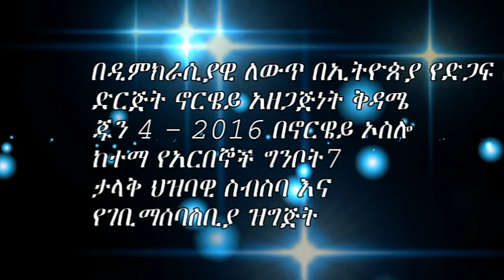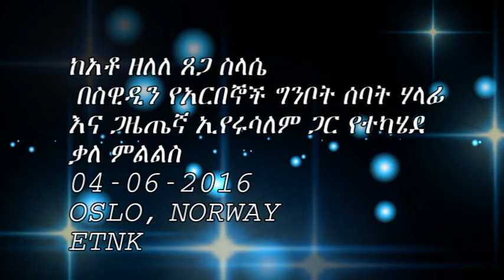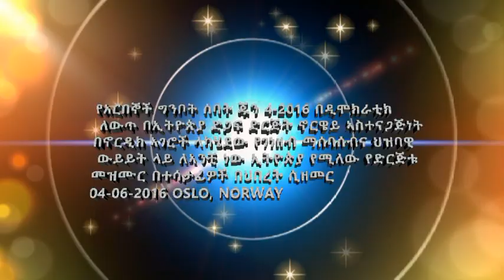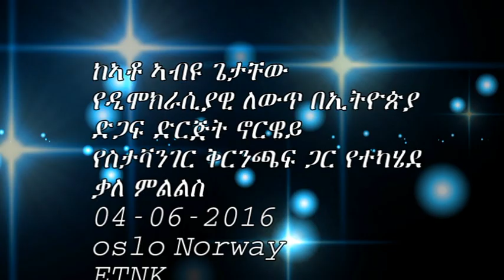Interview with Mr Zelele Tsegasilasie chairman of the Patriotic G7 Sweden and Journalist Eyerusalem